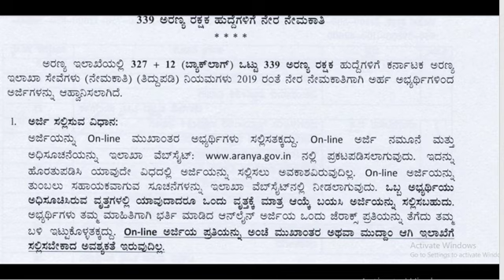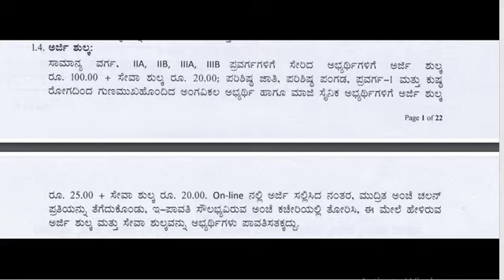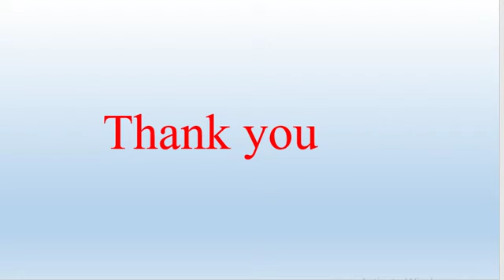KARNATAKA FOREST DEPARTMENT RECRUITMENT(FOREST GUARD) 2020